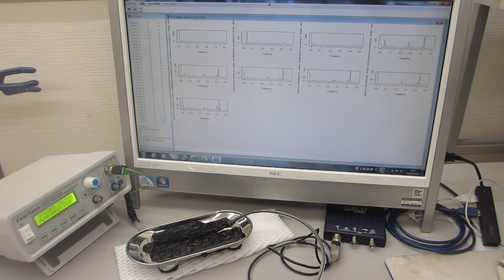超音波の音圧測定プローブを製造・開発する技術（超音波システム研究所）